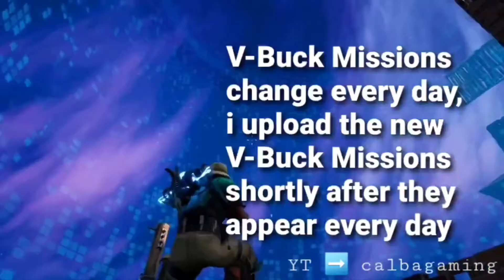Daily V-Buck Mission Information - 23 April 2022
Daily V-Buck Mission Information

Need some V-Bucks? There are V-Bucks Missions in Save the World almost every day.

Throughout March 2022, we got over 1500 V-Bucks from these Missions.

In Case you can't find a Daily V-Buck Mission: (this usually happens very rarely)

If you don't see a V-Buck Mission, a Sidemission may be the reason.

If you haven't completed a certain Sidemission, you won't see this single V-Buck Mission, simply because the area of ​​the map is still covered because of the incomplete Sidemission, which seems to happen when V-Buck Missions are right at the Edge of the Map.

Sidemissions are the Missions that are not absolutely necessary to get to a new Area (for example from Stonewood to Plankerton).
To get to the next Area only the Mainmissions need to be completed.

So if you want to see all V-Buck Missions, make sure to complete the Sidemissions too.

These Sidemissions can be found in the Menu as a List as long as they are not yet completed.

I hope I explained this Topic correctly and so that it makes sense for everyone.